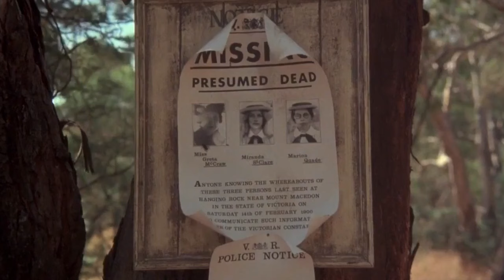garden city movement - move on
frilly edwardian frocks and wide brimmed hats; searing australian sun; a swan amongst the greenery; umbrellas, flowers and a very strange st. valentine's day.

film: picnic at hanging rock
sweet visions of bliss! which I could not retain;
for they, like thyself, were deceitful and vain.
- thomas love peacock